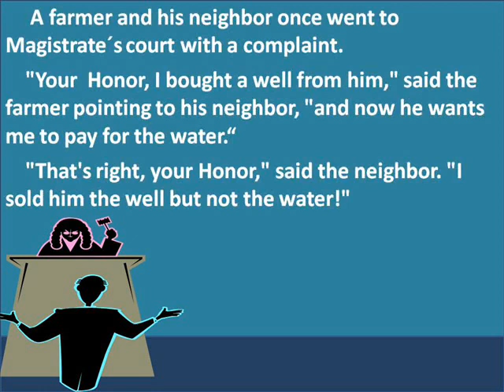Riddle #297 - The Judge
Song: Nutcracker Suite from Tchaikovsky